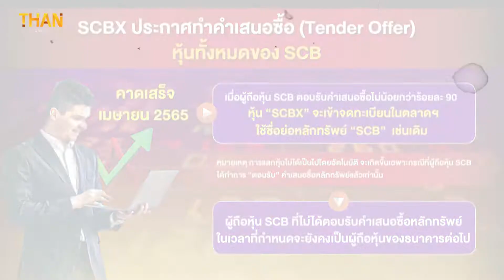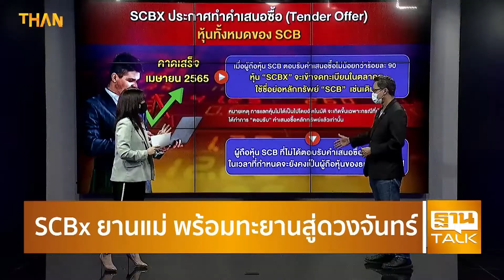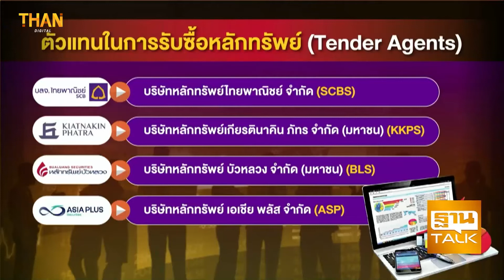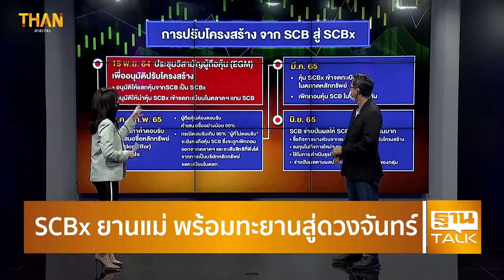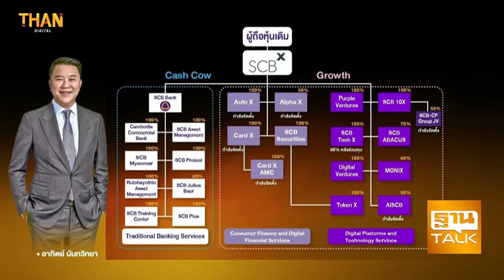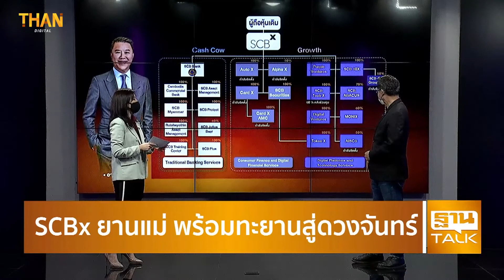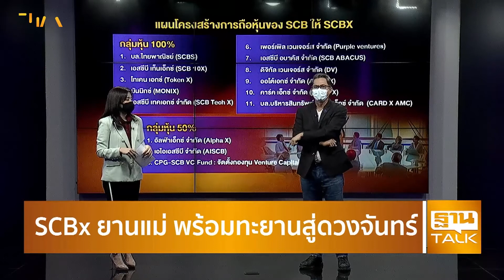SCBx ยานแม่ พร้อมทะยานสู่ดวงจันทร์ | THAN TALK | 02/03/65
กลุ่มไทยพาณิชย์ เปิดทำเทนเดอร์แลกหุ้น “SCB” เป็น “SCBX” ในอัตรา 1 หุ้น SCB ต่อ 1 หุ้น SCBX และ 1 หุ้นบุริมสิทธิของ SCB ต่อ 1 หุ้น SCBX ซึ่งการแลกหุ้นดังกล่าว จะไม่ได้เป็นไปโดยอัตโนมัติ แต่จะเกิดขึ้นเฉพาะกรณีที่ผู้ถือหุ้นของ SCB ได้ทำการ “ตอบรับ” คำเสนอซื้อหลักทรัพย์แล้วเท่านั้น ตั้งแต่วันที่ 2 มี.ค.-18 เม.ย. 65
เริ่มแล้ว SCB ทำเทนเดอร์แลกหุ้น SCBx สรุปขั้นตอนการตอบรับคำเสนอซื้อ ที่นี่!
“กลุ่มไทยพาณิชย์” เดินเครื่องนำยานแม่ “SCBX ”เข้าตลาดหลักทรัพย์
ถอดรหัสยานแม่“เอสซีบี เอกซ์” 5 เดือนกับภารกิจทรานส์ฟอร์ม มุ่ง 3 รูปแบบลงทุน